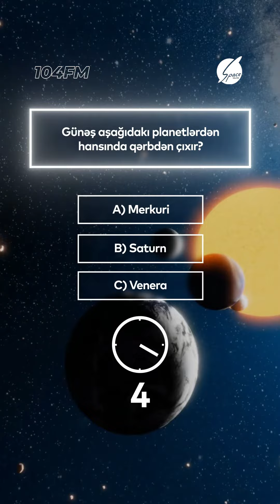Niyə əksər asteroidlər kürə formasında deyil?